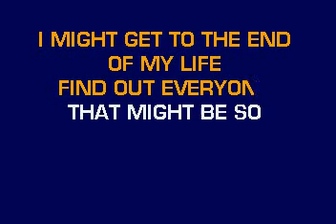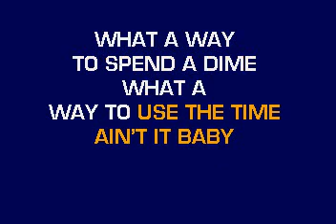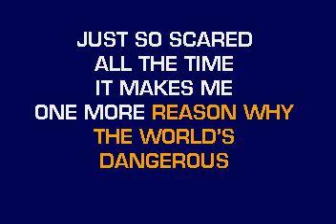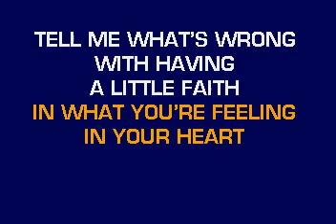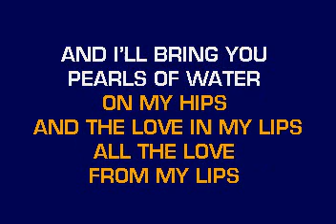[karaoke] CB20551 10 Dixie Chicks Truth No 2